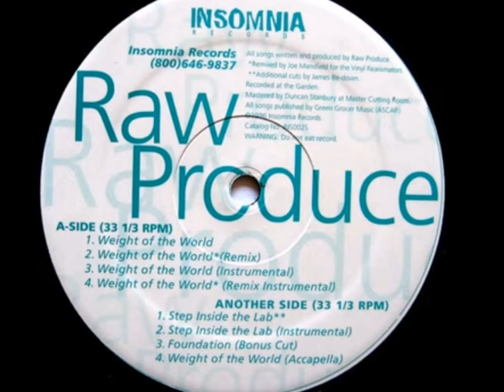Raw Produce - Weight Of The World (Remix) (Instrumental)